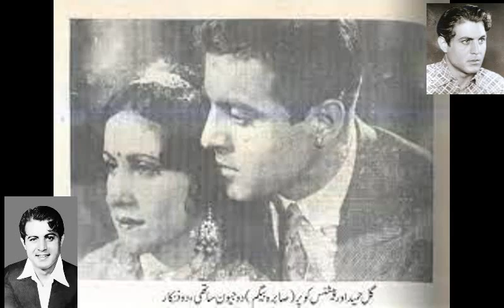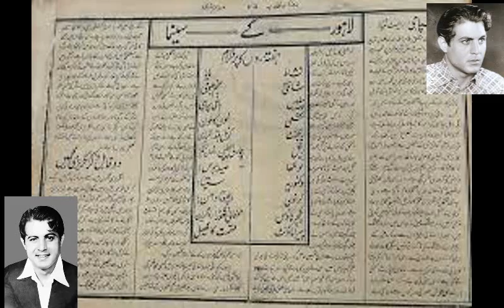gul hameed biography bollywood first super star gul hameed life and death story gul hameed movies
gul hameed biography bollywood first super star gul hameed life and death story gul hameed movies showbiz classic channel new video.

hi viewers in this video we talk about bollywood first superstar gul hameed biography in urdu hindi,gul hameed indian silent movies star gul hameed ,

Gul Hamid First silent & Talkies Indian Super Star Actor 1905_1937
Gul Hamid or Gul Hamid Khan (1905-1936) was an Indian film actor. He started his acting career in silent films and later played leading roles in talkies. He had many honors to his credit. He acted in Heer Ranjha, the first film produced in Punjabi and in Seeta, a talkie that won an honorary diploma in the 1934 Venice Film Festival and that was also the first Indian film shown at an International film festival. Hamid also wrote the script, acted in, and directed the film Khyber Pass (1936).[citation needed] Hamid died of Hodgkin's Disease in 1936.
Gul Hamid was born in Pirpiai, a village near the Kabul River in the North West Frontier Province of British India (now in Pakistan). His father was Saif Ullah Khan. Gul Hamid Khan had three brothers named Abdul Hameed Khan, Gul Jamal Khan and Sayed Jamal Khan. Gul Hamid Khan was married to Patience Cooper (later Sabra Begum) from 1930–1936, one of the first early silent movie actors.
Film career

"Gul Hamid, a handsome young man from Peshawar, became an all-India celebrity when A. R. Kardar cast him in his hit movie. It is said that the movie industry never again saw an actor with Gul Hamid's looks".[1] He made his film debut with Sarfarosh alias Brave Hearts in 1930, which was a silent movie made in Lahore & directed by A. R. Kardar. In 1931, his films Aatishe Ishq and Wandering Dancer were released.

Gul Hamid also had the honour of working in the first ever Punjabi feature film Heer Ranjha released in 1932. This film was made in Lahore and directed by A. R. Kardar.

In 1933, his film Yahudi Ki Ladki was released based on Agha Hashar Kashmiri's play Yahudi Ki Larki.

Gul Hamid's film Seeta, produced by East India Film Company & directed by Debaki Bose was the first talkie shown in an international film festival when it was shown in 1934 at the Venice Film Festival, where it won an honorary diploma. His other films released in 1934 were Chandar Gupt, Mumtaz Begum, Sultana and Night Bird.

1935 was the rich year of Gul Hamid's career as many of his films were released in it. In Karwan-E-Hayat (a 1935 adventure film) and Bharat Ki Beti (1935), his heroine was Rattan

Now playing
??? ? ? ? ?? ? Gul Hamid First Cilent & Talkies Indian Super Star Actor 1905_1937
 Bai. His other notable talkies (films) in 1935 were Soteeli Maa, Badruhi, Saleema and Murderer. Yasmin was also released the same year, in which his name was Behram.

Only three films are present on the record to be released in 1936 i.e., Sunehra Sansar, Baghi Sipahi and Khyber Pass.

Khyber Pass was the film in which he not only acted, but also wrote its script and directed it.

He worked with his wife, Patience Cooper, in three films i.e., Baghi Sipahi, Murderer (1935) and Khyber Pass. After starting his film career from Lahore, he moved to Calcutta, where he worked in more than a dozen of silent films and talkies. Some of his films were made in Bombay too.

He died the in 1936 due to some throat ailment.
Actor Gul Hamid (or Actor Gul Hameed )

Bollywood old actor gul hamid ,bollywood,,bollywood actors,Dead Bollywood Actors,
Gul Hamid Actor,
ndian actor gul hameed biography in urdu hindi,
actor gul hamid bio,
bollywood first superstar gul hameed,
gul hameed films,
gul hameed silent movies actor,
actor gul hameed grave,
actor gul hameed death,
gul hameed indian silent movies star,
Gul Hamid - Wikipedia,
Gul Hamid - Movie-Actor,
Gul Hamid - Movies,
Gul Hamid: The silent star who was heard,
Gul Hamid : Bollywood Actor Age,
gul hameed Movies,
,Gul Hamid First indian hero,